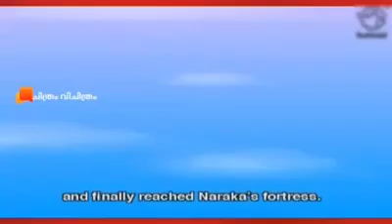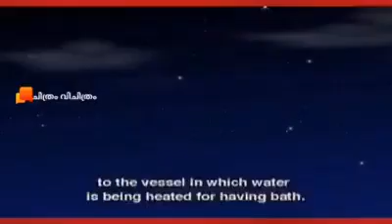Krishna story malayalam story pls support 50 subscribers